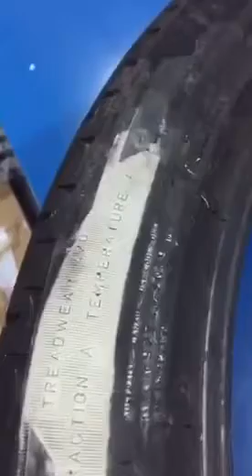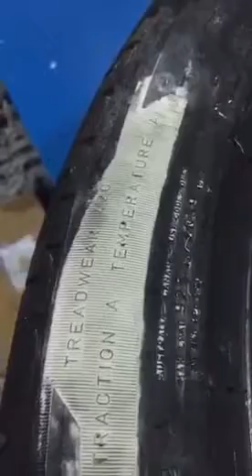معلومات عن الكفرات